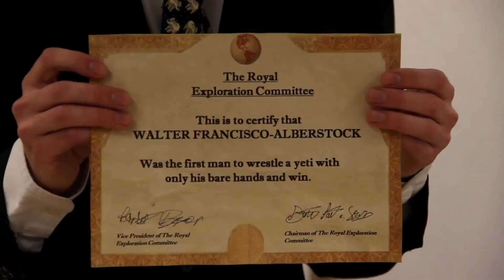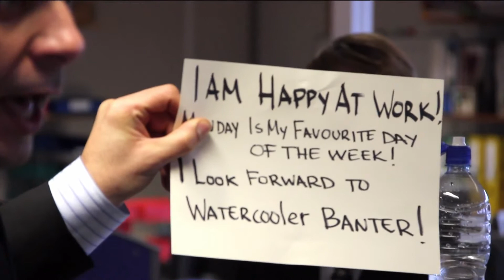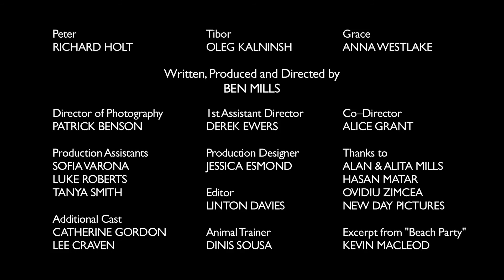Wrestling Yetis / Борьба с Йети (с субтитрами)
Чтобы поднять моральный дух у служащих в своём в офисе, Питер нанимает на работу "Тренера по морали" Тибора.

Nominated, Best Film; Film Nation Finals 2012
Film of the Month; Film Nation July 2011
Winner, Best Story; Basingstoke International Short Film Festival 2011
Official Selection; Witney Film Festival 2011
Official Selection; Walthamstow International Film Festival 2011
Competition Short; Shortcutz June 2011
Official Selection; OneWayTheatre June 2011